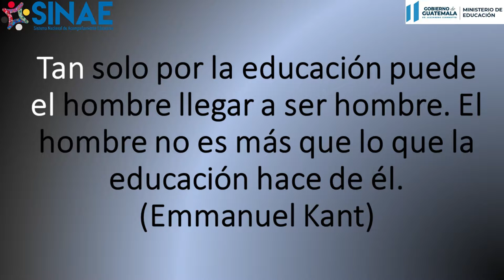Agradecimiento Congreso Pedagógico Sololá 2020